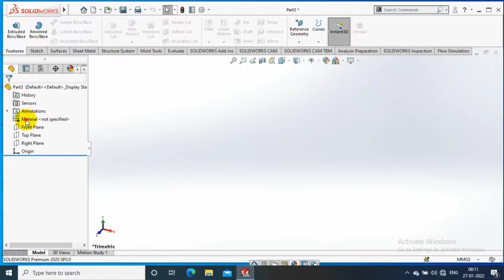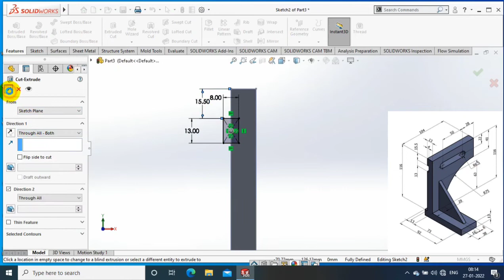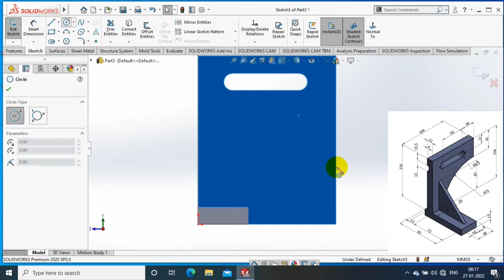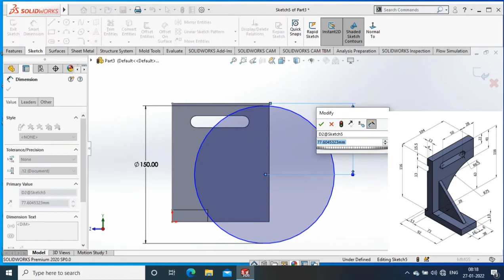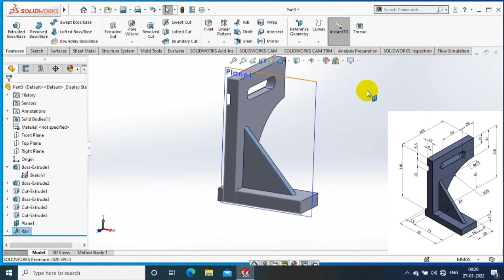SOLIDWORKS EXERCISE# 54 |3D MODELLING FOR BEGINNERS